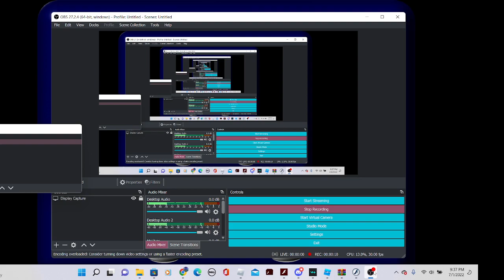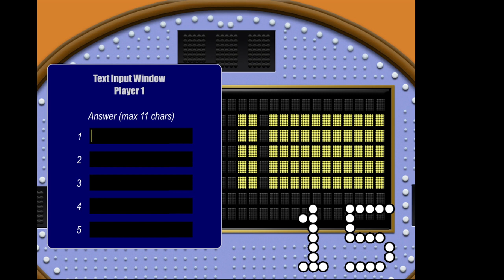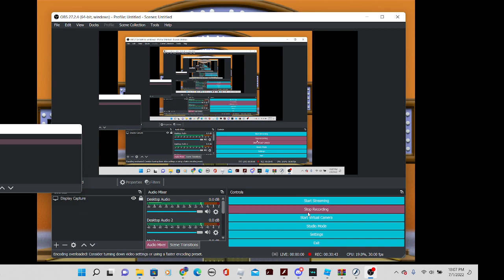RGN Family Feud (Dawson)